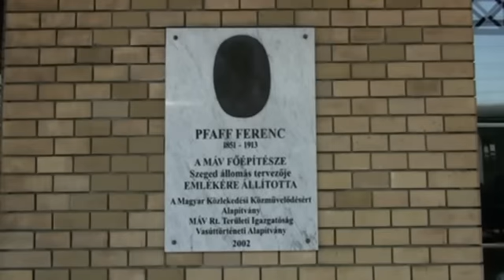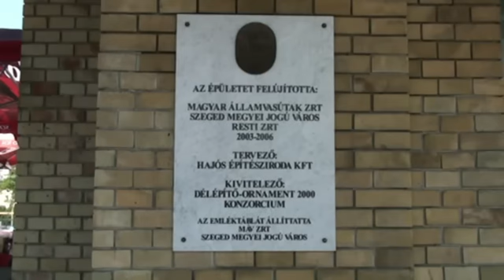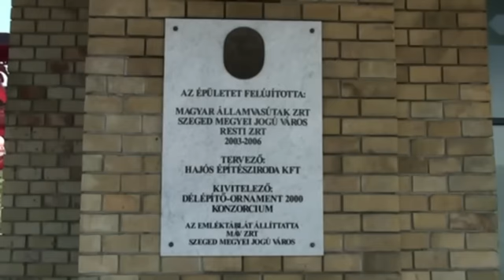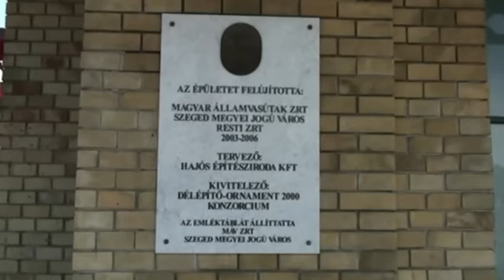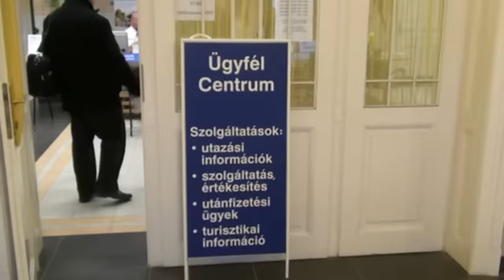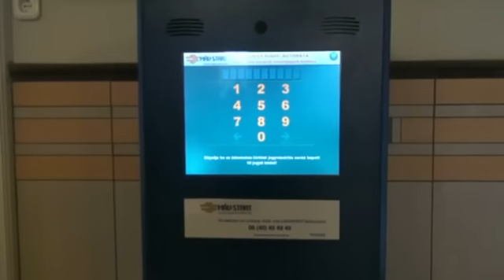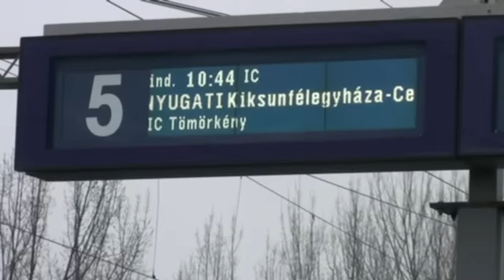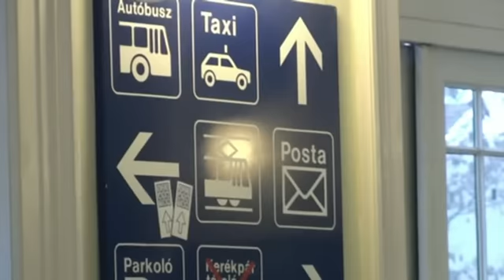Szeged vasútállomás 2009 Szeged railway station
Szeged vasútállomás  Szeged railway station 2009
Kojnok Jenő